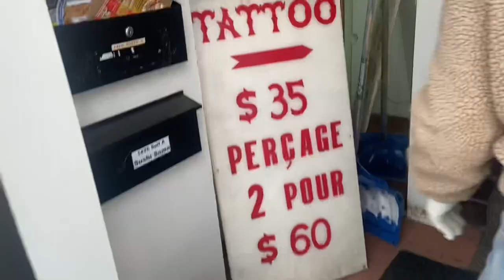Vlog : Journée piercing😰, Nombril, Industrielle et Nez 💙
PIERCING VLOG

Hey guys rebienvenue sur ma chaîne YouTube aujourd’hui je suis de retour avec un Vlog percing vous allez voir tout le processus de mon percing industrielle nombril et nez j’étais trop excitée de me faire percer 😜 je suis vrm contente de l’avoir fait le studio de piercing s’appelle tattoo wizard pour sahiir le prix des percing et tattoo appeler dans le magasin ❤️

BEAUTY ❤️ LIFESTYLE ❤️ VLOGS

Mon compte Instagram 💙: @sabilareal._

Bientôt je commence à faire des installations de wig Donc, hésitez pas à m’encourager ❤️‍🔥💋 :

Mon compte de bussiness💙 : brina.beauty_